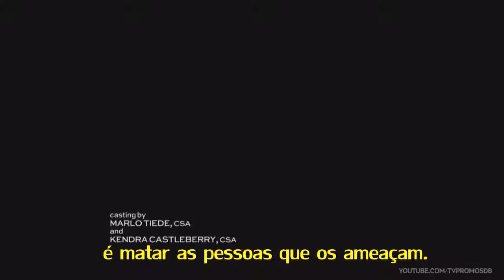Grimm 5x20 Promo | ''Bad Night'' (Legendado PT-BR) (HD)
Grimm 5x20 "Bad Night" - Nick (David Giuntoli) leans on Monroe (Silas Weir Mitchell) and Rosalee (Bree Turner) as he worries that he may lose everything as he continues to battle Black Claw. Renard (Sasha Roiz) ramps up his campaign as election time nears. Elsewhere, Adalind (Claire Coffee) is faced with a very difficult decision in order to protect her children. Meanwhile, Hank's (Russell Hornsby) relationship with Zuri (guest star Sharon Leal) takes an unexpected turn and Wu (Reggie Lee) tries to gain control of his new reality. Bitsie Tulloch also stars.

Grimm 5x20 Promo/Preview "Bad Night"
Grimm Season 5 Episode 20 Promo
Grimm 5x20 Promo "Bad Night" (HD)